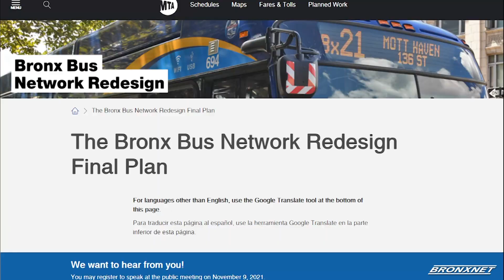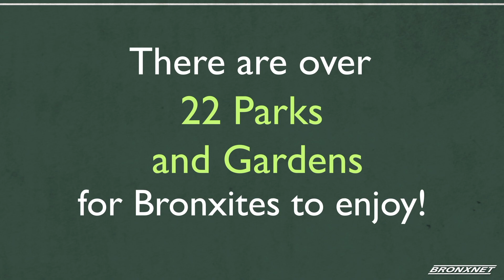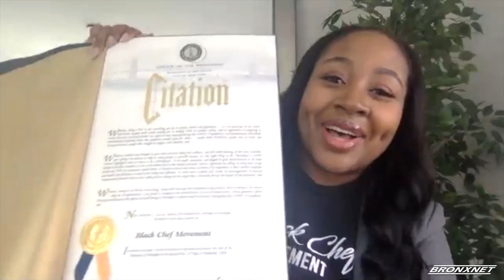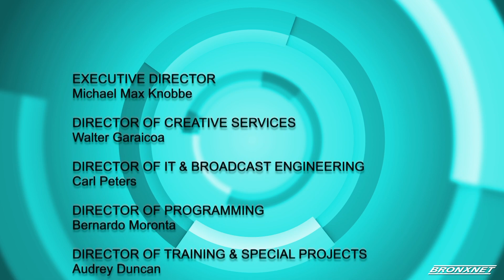November 17, 2021 | OPEN BX RX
OPEN Host Daren Jaime sits with the Chief Growth Officer of MetroPlus Health, Roger Milliner, Career Expert & Founder of Black Swan Careers, Olga Etkina, Founder & Executive Director of Black Chef Movement, Rasheeda McCallum, Co-director of the Blood Cancer Institute & Associate Director of Basic Science at the Albert Einstein Cancer Center, Dr. Ulrich G. Steidl, VNSNY Partners in Care’s Director of Quality, Debra O'Hehir, and Associate Director of Quality & Education, Kennya DiLegge, and the Co-Founders of the Mental Conditioning Movement, Elliot Allen, and Michele Allen.